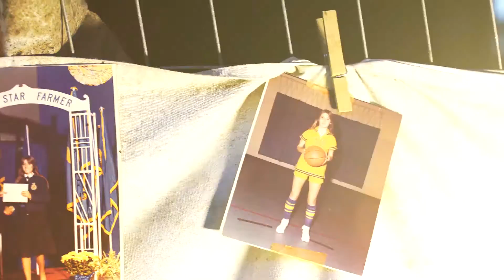Primary Care Pathway Program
Interest in become a physician?  Through the Primary Care Pathway Program at UNTHSC you can become a physician in 7 years.

Please note: This video was created before our next step forward as UNT Health Fort Worth.

UNT Health reflects the strength of the UNT System and our mission in action as a leader in health education, health research and health care.

Any mentions of “HSC” or “Health Science Center” refer to what is now branded as UNT Health.